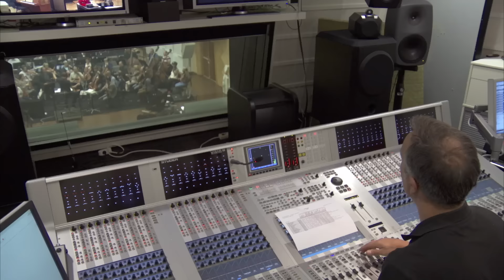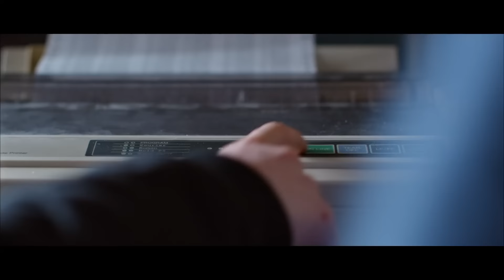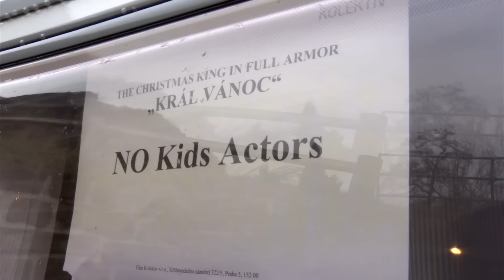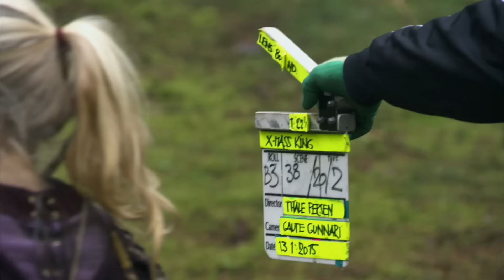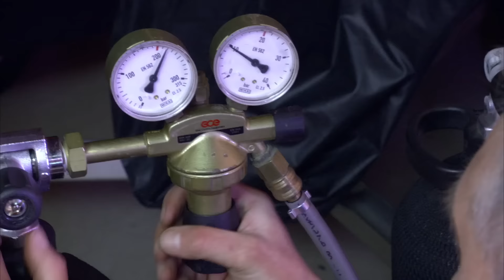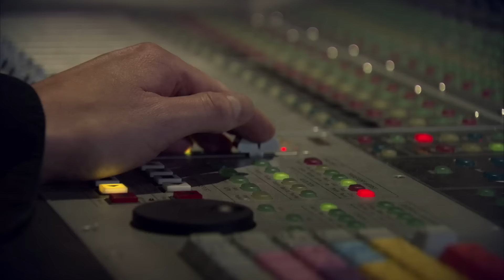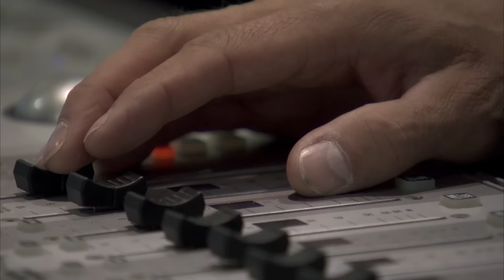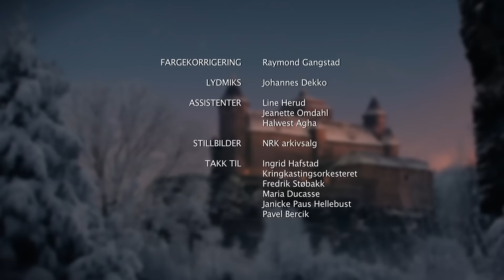Bakom Julekongen - Full rustning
Bli med i kulissene under innspillingen av Julekongen full rustning. Bjarte Tjøstheim tar oss med en rundtur på settet i Tsjekkia og på besøk hos spesialeffekthuset Storm Studios i Oslo. Du møter også flere av filmens stjerner slik som Kyrre Hellum, Stella Stenman, Emma Rebecca Storvik og noen av de som har vært med å lage filmen.